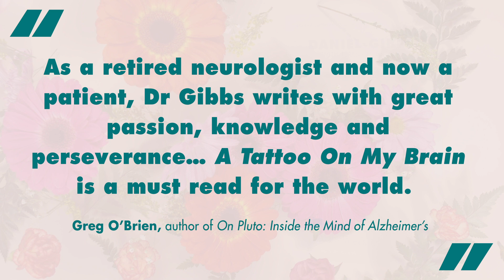A Tattoo On My Brain - Book Trailer Video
An engaging and optimistic account of a neurologist’s diagnosis with Alzheimer’s disease, a condition he treated in many of his patients during his twenty-five-year career. Combining his clinical knowledge and personal experience, Dr Daniel Gibbs convincingly advocates for further research into the often pre-symptomatic stages of Alzheimer’s.